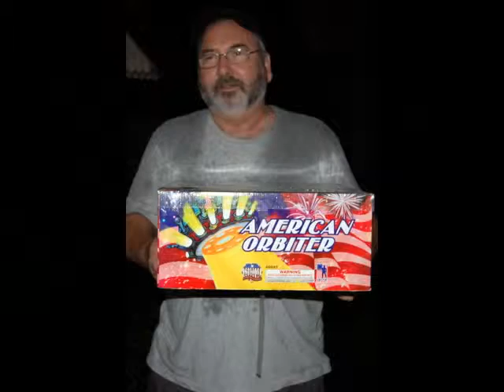4th of July 2010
Bills house 4th of July 2010